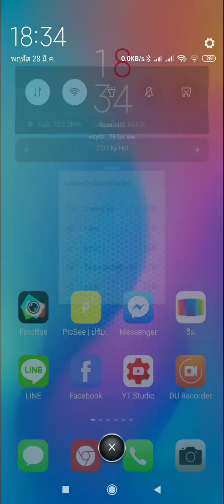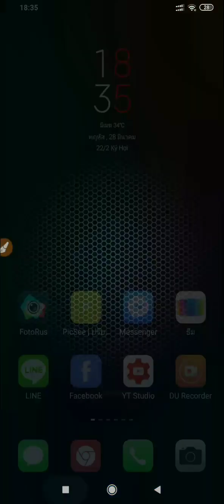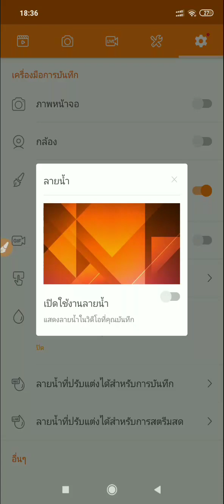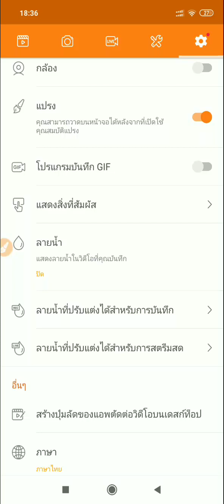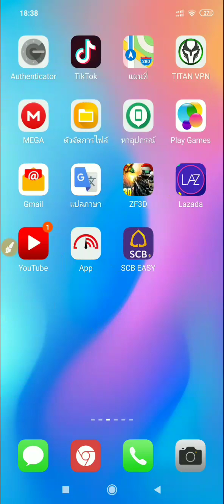บันทึกวีดีโอหน้าจอมือถือ